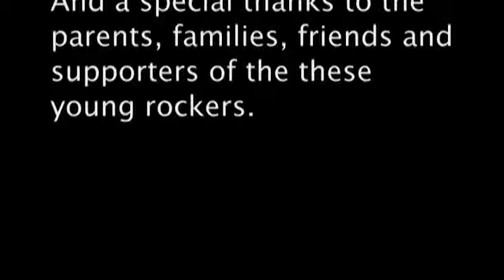The Rawksters "Suzie Q" 3/14/2010 Be Natural Music ~ Real Rock Band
Be Natural Music's Presents
Real Rock Band
The Rawksters performing "Suzie Q" ~ Creedence Clearwater Revival
All musicians are students of Matthew D Pinck of Be Natural Music